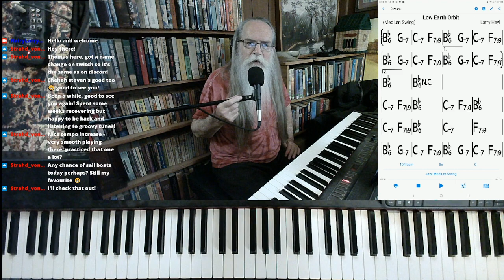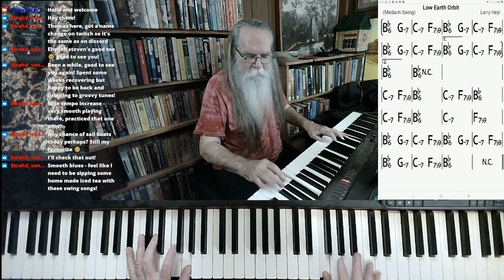Viewing our home from "Low Earth Orbit"